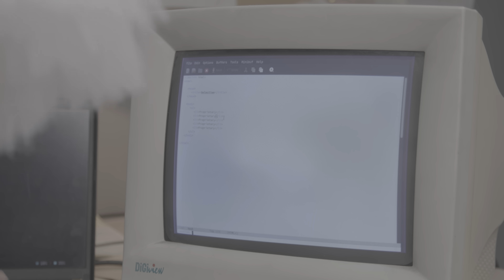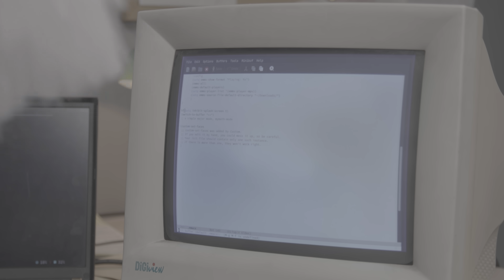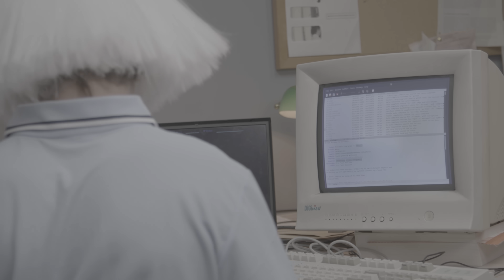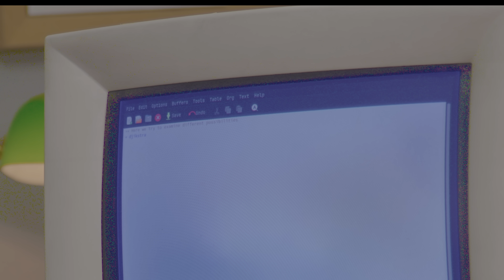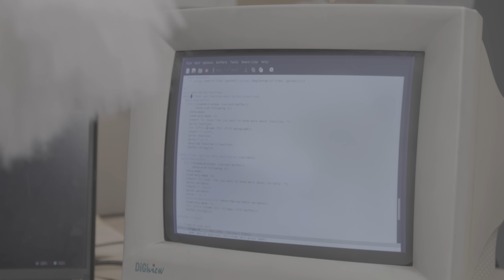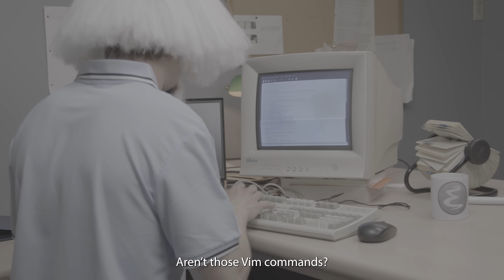Interview with an Emacs Enthusiast [Colorized]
Emacs OS

org. air date 1990.

Programmer humor
Software humor
Elisp humor
Software tools
Retro computing
Vim vs emacs editor
Computerphile
Emacs humor
Emacs jokes
emacs vs vim
Programming memes
gnu emacs
spacemacs
emacs memes
lex friedman ide
VS Code
configuring emacs
melpa
evil mode emacs
emacs docs